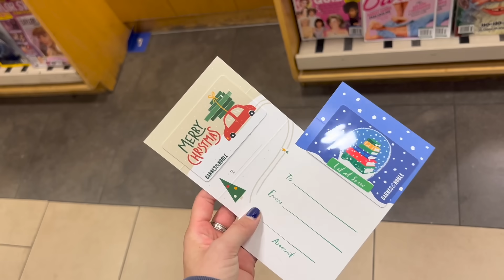Christmas Shopping with My Girlfriend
ITS VLOGMAS POOKIES🎄

Sorry about the audio here I’m getting a better camera sooooon

Get ready for all nighters, pranks, unboxing and the CRAZIEST challenges I've ever done .

I hope you enjoyed Day 12!

 Let me know what else you’re excited to see over the next 24 days and as always don’t forget to-

Welcome to the official Mattie Westbrouck YouTube channel. I do vlogs, storytimes, Tiktok   compilations, pranks to come and more!